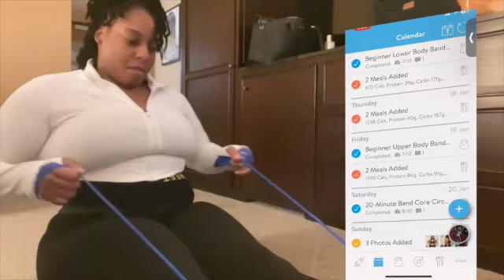My Life as A Flight Attendant |Chicago Layover + Stranded in Orlando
Hey welcome back to another weeklyvlog, this trip had my anxiety through the roof.

@MsTinaBabiI on TickTok and Instagram